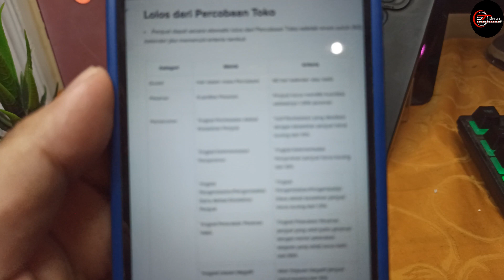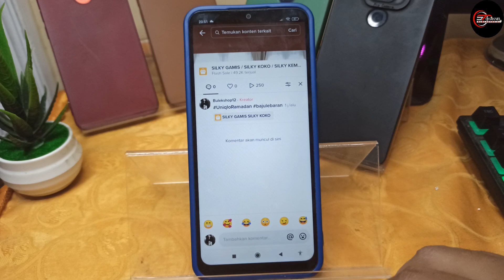UPDATE TERBARU AKUN PEMASARAN TIKTOK DALAM MASA PERCOBAAN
Di video kali ini saya akan membahas KAMU GAGAL TAUTKAN AKUN UPDATE TERBARU AKUN PEMASARAN TIKTOK DALAM MASA PERCOBAAN

🎵 Track Info:

Title: Refreshing Clarity
Artist: Artificial.Music
Genre: Dance & Electronic
Mood: Happy